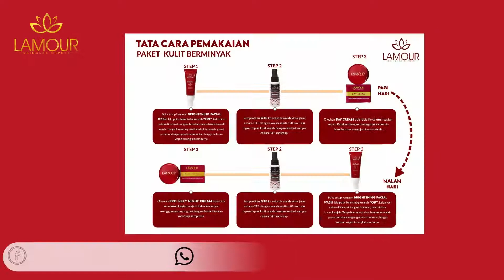LAMOUR Tata Cara Pemakaian Paket Kulit Berminyak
Solusi perawatan kulit berminyak dengan paket OILY dari LAMOUR.

Dilengkapi dengan Facial Wash OF yang memiliki sikat lembut pada ujungnya, membuat lebih maksimal dalam membersihkan wajah.